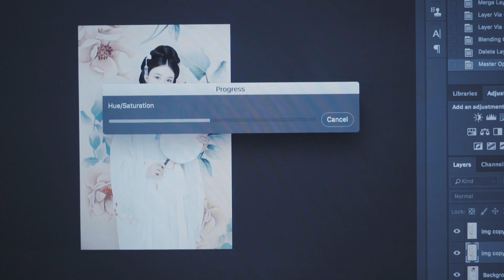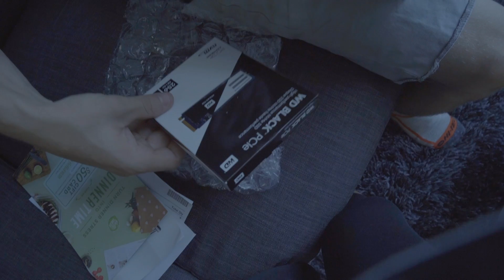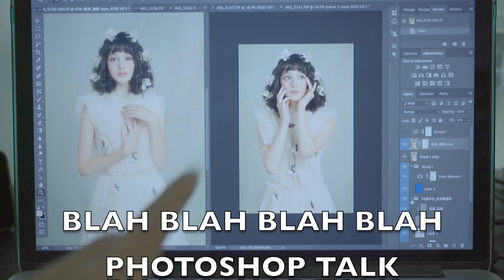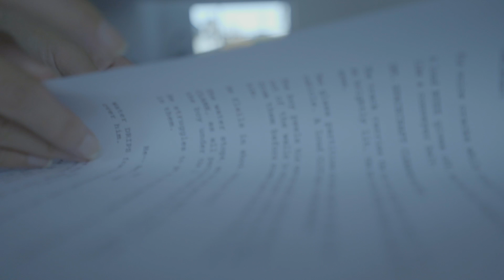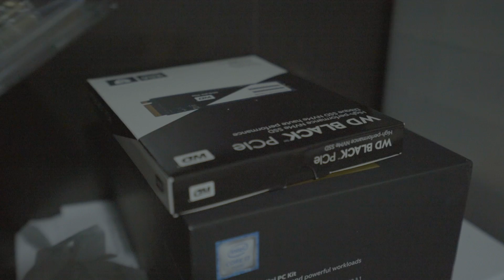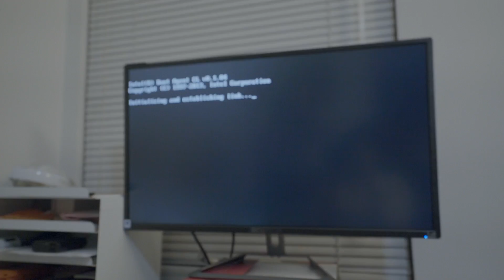Vlog #00 | Birthday week, Mini computer opening, random life stuff. 生日快乐，小电脑开箱，遛弯和做饭的日常。